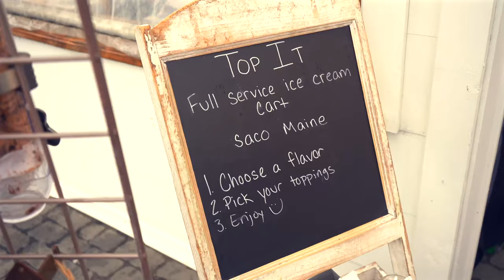Lauren & Jacob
It wasn't a Starry Night but rather a Monsoon filled sky that set the backdrop for Lauren and Jacob's Maine Wedding. The wild weather didn't dampen any spirits though. This crew embraced the elements and shined!